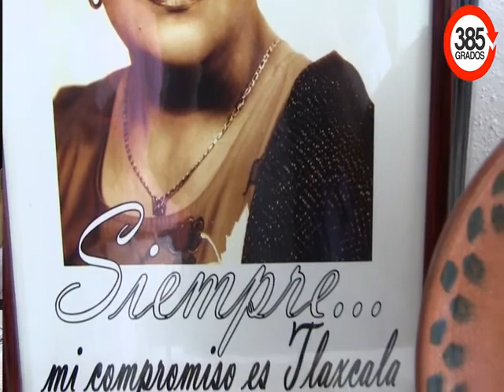MARTHA PALAFOX LA MUJER2